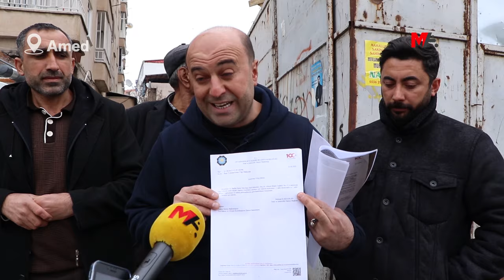200 KİŞİNİN YAŞADIĞI BİNANIN KAPISI 12 YILDIR KAPALI!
Amed'de 200 kişinin yaşadığı binanın girişi, bir kişinin kaçak yollardan yaptığı depo nedeniyle kapandı. Kayyım yönetimindeki belediye mahkeme kararına rağmen yıkım yapmazken, evlerine boş dükkanlardan giriş yapabilen yurttaşlar mağdur olduklarını belirtti